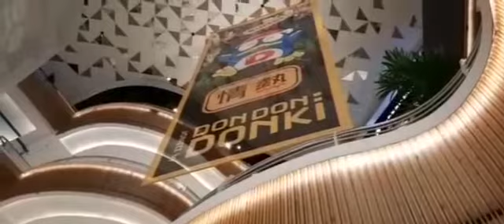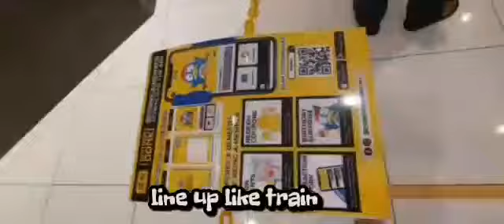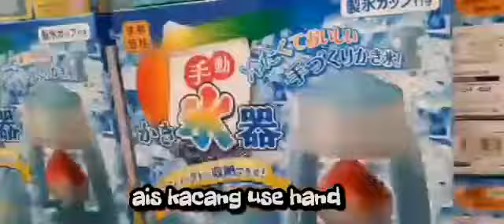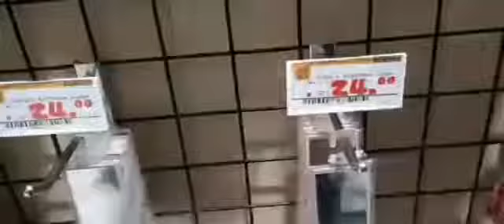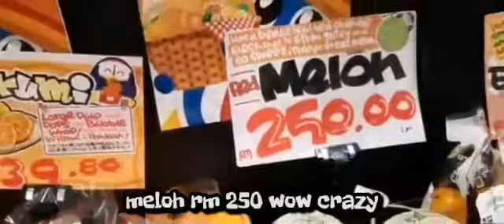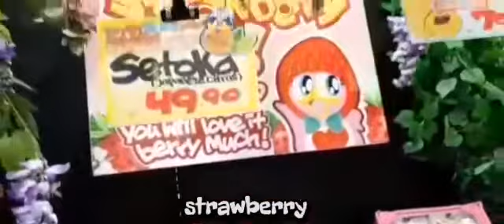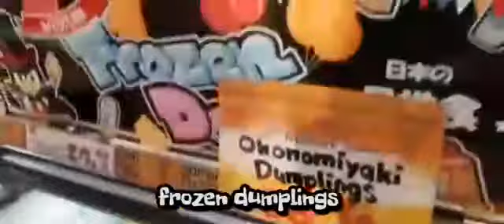Don don Donki Malaysia开张究竟多人排队。大马也疯狂了~EPS 1希望你们记得去按赞和订阅我的频道!